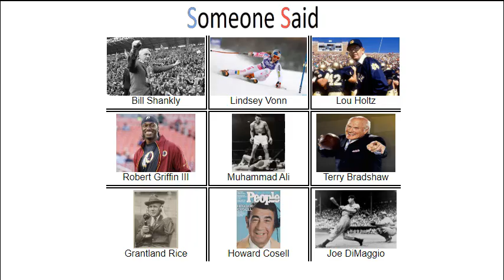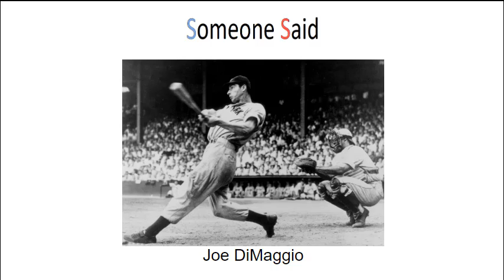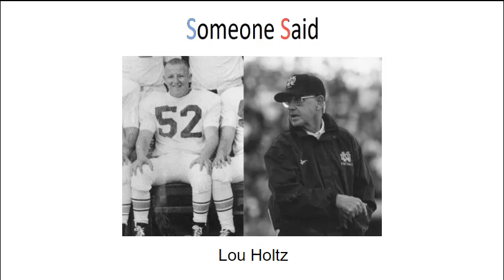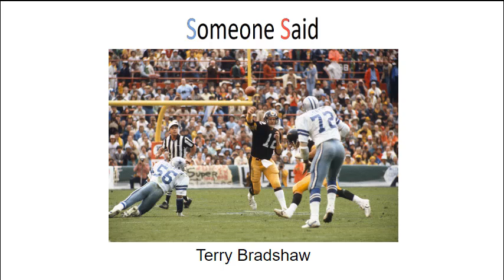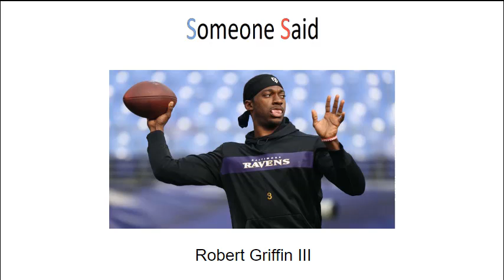Someone Said Sports Quote Authors #6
The quote authors are Grantland Rice, Bill Shankly, Joe DiMaggio, Howard Cosell, Lou Holtz, Muhammad Ali, Terry Bradshaw , Lindsey Vonn and Robert Griffin.